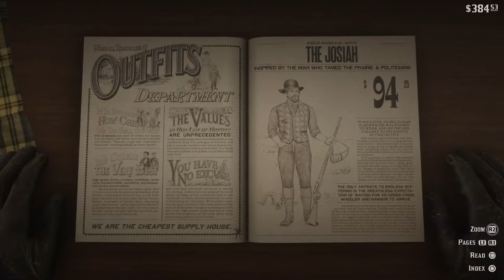RIP Hamish ! Red Dead Redemption 2 LIVE PLAYTHROUGH | Part 37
Red dead redemption 2 apparently one of the best games of recent time...will it be worth the hype ?